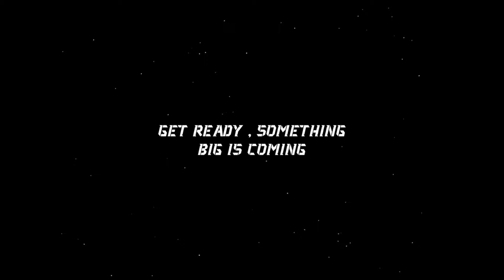off-road 4x4 Pickup Simulation 2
Welcome to our Pickup Truck Cargo Truck Driver, it's time to play pickup Off-road Truck Simulator 3d to make you feel like you are in a new level of the truck simulator on the wheels of the off-road Pickup Truck. Drive your own Pickup transporter Truck 3d and drive around the Off-road environment of heavy Trucks driving in your 4x4 off-road Pickup Truck with a close one. Pickup cargo transport truck Driver 2022 and Pickup Truck drive Simulator 3D get the chance of Heavy Pickup Truck Driver 3d this fun game Truck Simulator Euro of Off-road Truck Driving Simulator 3D.

Pickup Truck Driving Simulator 3d gameplay is very unique and realistic. You can Choose the Truck that you want to drive then you have to select your favorite different modes and different levels of pickup truck transport simulator. After entering in Off-road Pickup Cargo Truck Simulator 3D Game, first, you have to get into the Pickup Truck and start the engine, and then choose the cargo that you want to deliver while driving on dangerous roads in the hill Off-road Pickup Truck Driving Game.

Pickup cargo truck simulator gameplay is also a real kind of joy for all of us and especially for real truck lovers. It has so many levels and thrills in pickup truck transport simulation 3D. Your mission is to transport cargoes from start to your destination in hills but you have to be careful, so you don't lose it while driving on extremely dangerous off-road mountains tricky roads, etc. Complete different missions and earn money to upgrade your truck and purchase the different customize and upgraded trucks. Each mission will be a different experience for you. So, don't worry and play crazy fun with pickup off-road truck drive simulator 3D.

Download the Off-road Pickup Cargo Truck Drive Simulator Game 3D from the play store and play this amazing game Try to complete all pickup truck cargo missions in this Off-road Truck Simulator Game 3D and give your feedback, Now Enjoy the freestyle 4x4 game!